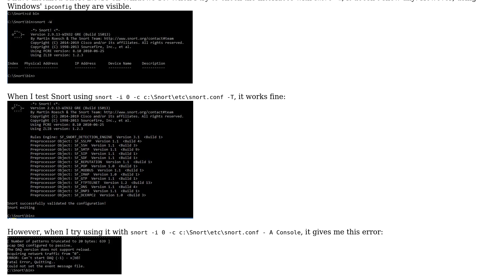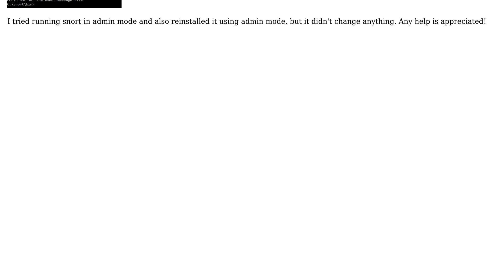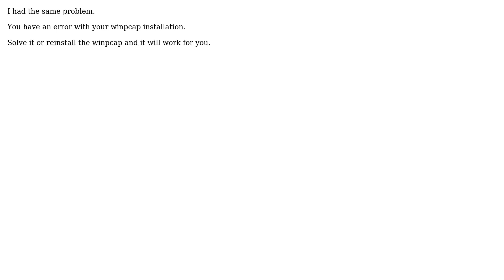Snort 2.9.13 Error: Cant start DAQ (-1) --› Fatal Error quiting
With thanks & praise to God, and with thanks to the many people who have made this project possible! | Content (except music & images) licensed under cc by-sa 3.0 | Music | Images & others | With thanks to user Worthwelle user user1048481 user F.Rahamim and the Stack Exchange Network Trademarks are property of their respective owners. You are responsible for your own actions.